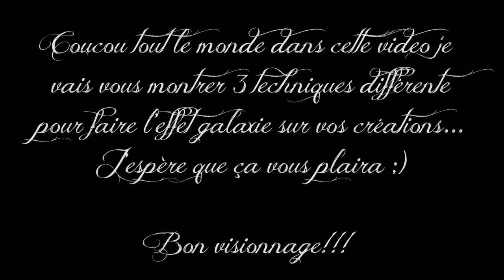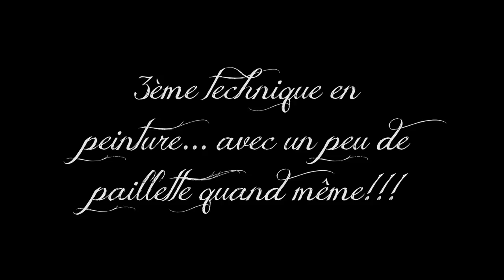[♥ DIY : l'effet galaxie ♥] ✿ 3 techniques différentes ✿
JE NE FAIS PAS DE PARTENARIAT...

☆ Coucou tout le monde, dans cette vidéo je vais vous montrez mes technique pour faire l’effet galaxie sur vos créations ou différents supports... a vous de faire votre choix : vernie, paillettes ou en peinture... dans les 3 cas j'utilise un peu de paillettes argenté quand même pour accentué les étoiles du ciel!!!
J'espère que cette vidéo va vous plaire et vous aider

Pour me montrer vos créations ou vous vous êtes inspiré de moi voici le lescreationsdeelfeine

✔ Nouveau retrouvé moi aussi sur Hangout avec le même pseudo pour discuter en privé et même se faire des visio

♉ Delphine
♉ Normande

 ♩♫ Musique utilisé pour cette vidéo ♩♫ : bibliothèque de youtube

♥ Si tu a lu jusqu'au bout commente d'un simple "petite fée" en toute discrétion =)